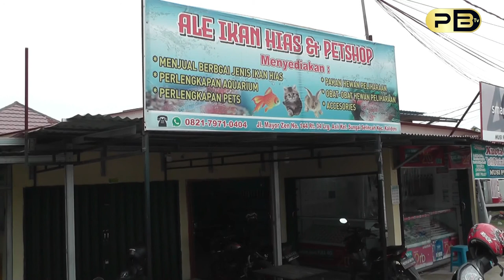NEKAT BANTING SETIR , MANTAN SATPAM DI PALEMBANG JADI JUTAWAN